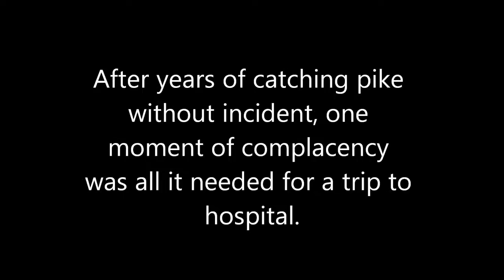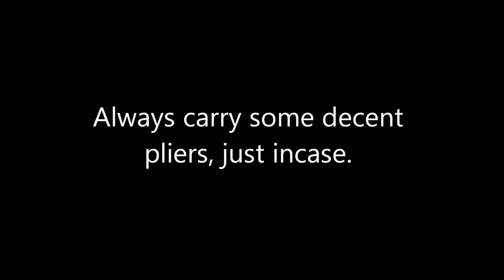Hook in Hand - How Not to Unhook a Pike.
A days kayak fishing for pike ends with a trip to hospital. Just one moment of complacency and the hook is in your hand. They are so sharp these days that I didn't even feel it go in.

The moral of the story - concentrate...and don't try to gill a pike with a treble flying around.